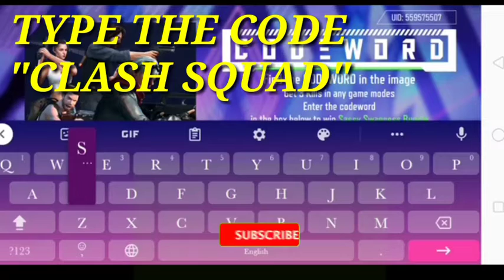HOW GET THE SASSY SWAGGY BUNDLE/SCRET CODEWORD/PRIZ FF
SORRY GUYS NO VOICEOVER

CHECK FULL VIDEO FOR THE CODEWORD

SHARE TO YOUR FRIENDS WHO NEED THIS BUNDLE